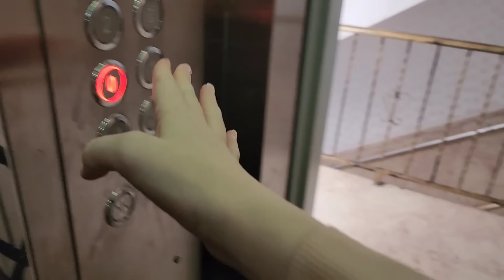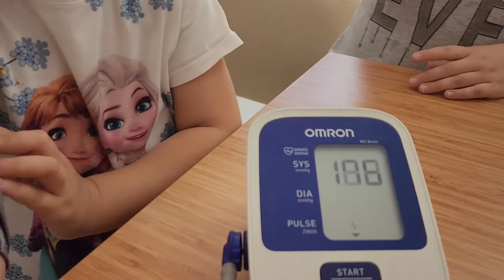BAHAR VE BANU ALYANIN KARDEŞİ ASEL MİRA AŞI OLMAYA GİTTİ ! ÇOK AĞLADI !!